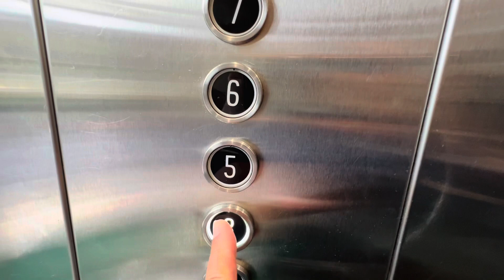Semalam di Puri Perdana Hotel & Convention Hall Blitar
Jika ke kota Blitar untuk mencari tempat penginapan yang terjangkau ada disini.
Ya waktu itu aku, my honey, bapak, dan mas menginap di Puri Perdana Hotel.
Ada apa saja, saat kami di hotel ini ?

Terima Kasih.

Editing: iMovie & VivaVideo

Lokasi:
📍Puri Perdana Hotel & Convention Hall
Jl. Anjasmoro No. 78, Kepanjen Lor, Kec. Kepanjenkidul, Kota Blitar, Jawa Timur